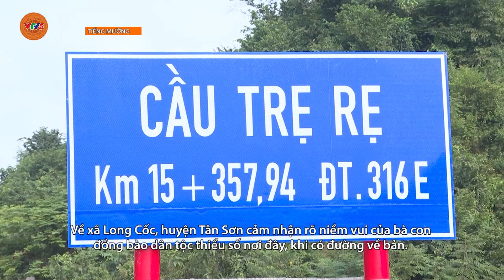[TIẾNG MƯỜNG] ĐƯỜNG MỚI VỀ BẢN | VTV5